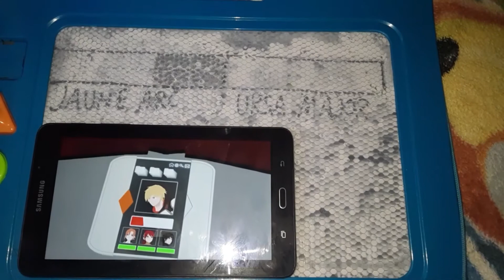Jaune Arc vs. Ursa Major WITH HEALTHBARS | Forever Fall Fight | RWBY Volume 1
"RWBY" belongs to Rooster Teeth Productions.